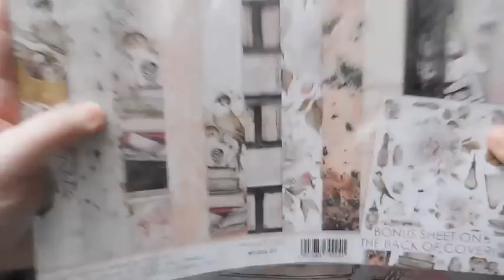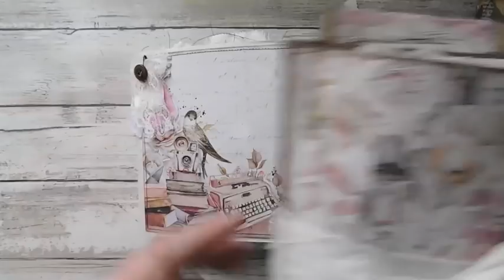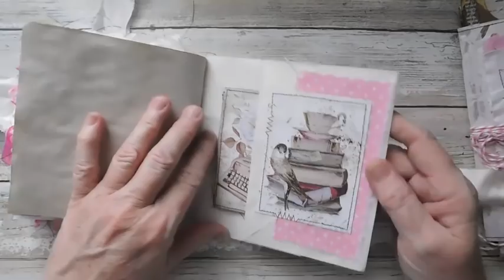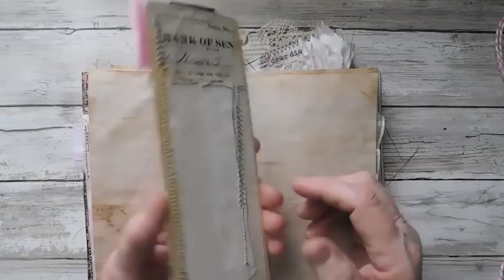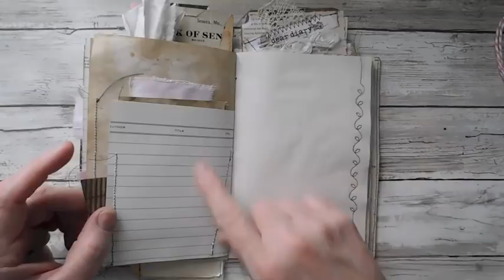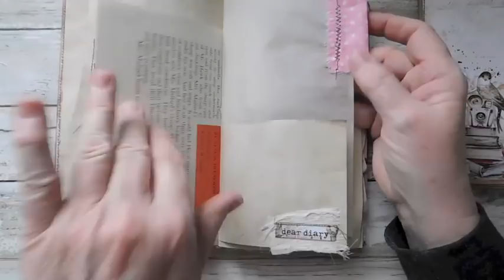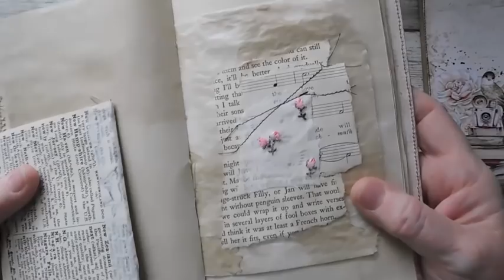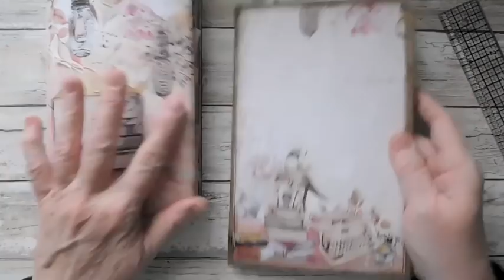Dear Diary Journals *SOLD* And New Etsy Items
Hello my crafty friends and Happy New Year to you and your family!! I wish all the very best for you in 2019.
I have 3 different journals made from one fun collection from Mintay called "Dear Diary".
The bag journal measures approximately 6" x 6". The journal w/raggedies measures approximately 5" x 7 1/4" and the journal w/pocket folder measures approximately 5 1/4" x 8 3/4".

Places you can find me:

susie.mcguire

Creative Cafe' business fb page - Some items can be bought here before it gets listed in the Etsy Shop:

I invite you to join me over at my fb group ~Sophie's Notes:

Correspondence:

Susie McGuire
Lebanon, Mo.  65536